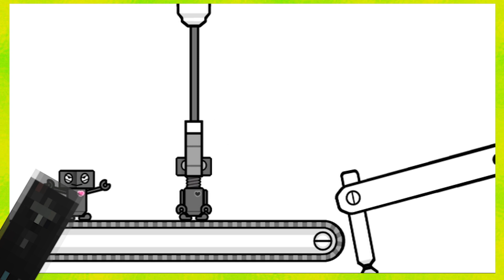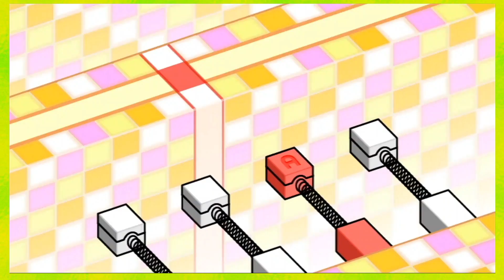Rhythm Heaven Fever Review ft Michael Jose - XYZCruncher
Today my buddy Michael Jose and I talk about what many consider the best Rhythm Heaven game